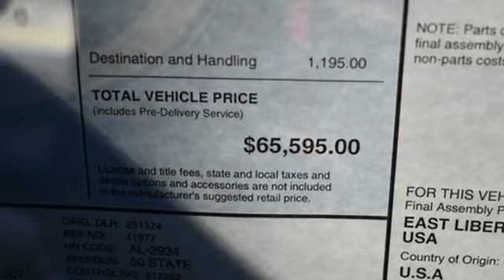New 2024 Acura MDX Falls Church VA Acura Washington-DC, DC ARL014534 - SOLD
Year: 2024
Make: Acura
Model: MDX
Trim: Advance
Engine: 3.5L V6 SOHC i-VTEC 24V
Transmission: 10-Speed Automatic
Color: White
Interior: Parchment
Stock #: ARL014534
VIN: 5J8YE1H84RL014534
Platinum White Pearl with leather trimmed parchment sport seats, heated front and second row seats, third row seating, V6 power, SH-AWD, advance package, navigation, remote start, head up display, panoramic power moon roof, satellite radio, and much more. brbrRecent Arrival!brbrbrWe make every effort to provide accurate information but please verify options and price with management before purchasing. All vehicles are subject to prior sale. All financing is subject to approved credit. Dealer installed options are additional. Stock photo colors, options and trim levels may vary. Not responsible for typographical errors. Published prices subject to change without notice to correct errors and omissions or in the event of inventory fluctuations. Vehicle offers/prices & internet price quotes valid for 48 hours from initial posting date, subject to change by dealer/manufacturer without notice. Vehicles may be in transit to dealer. Vehicle photos may not match exact vehicle. Please call to confirm availability status. All prices exclude taxes, title, license, and dealer processing fee of $989.00. Government 5-Star Safety Ratings are part of the National Highway Traffic Safety Administration's (NHTSA's) New Car Assessment Program. For additional information on the 5-Star Safety Ratings program, please Based on model year EPA mileage ratings. Use for comparison purposes only. Your mileage will vary depending on driving conditions, how you drive and maintain your vehicle, battery pack age/condition, and other factors. World's Largest Acura Dealer based on 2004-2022 AHM New Acura Volume Sales."

Address:
13911 Lee Jackson Highway